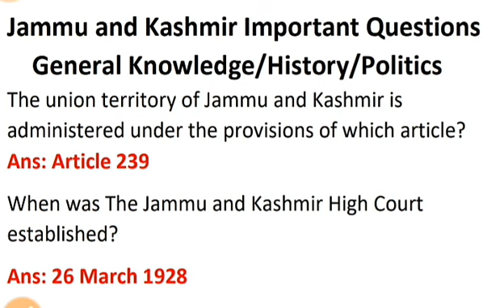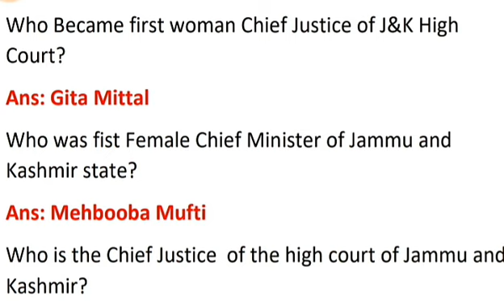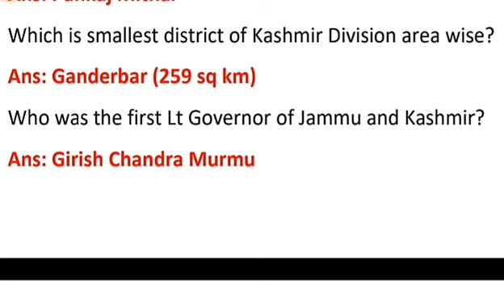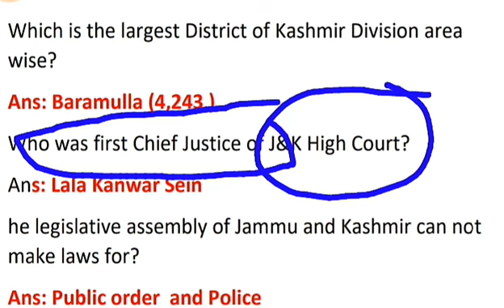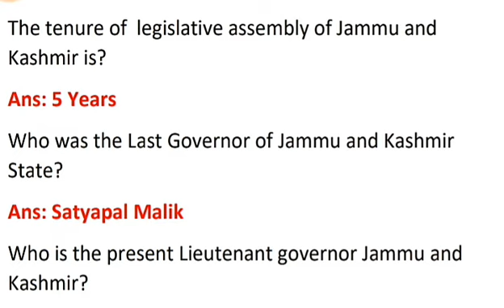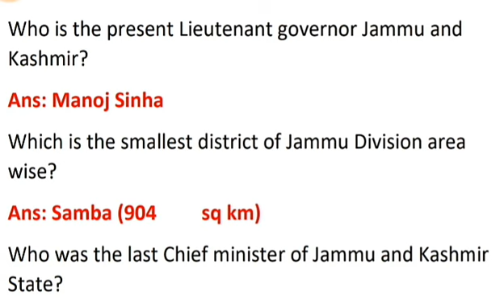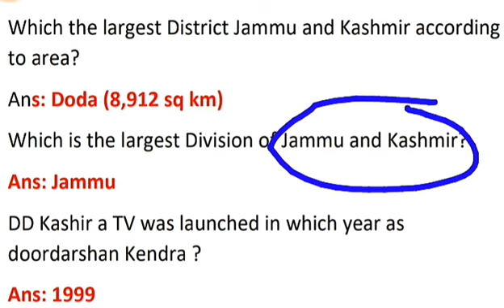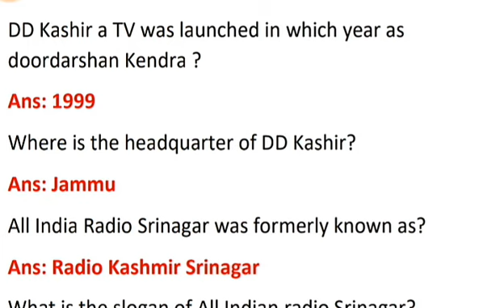Jammu Kashmir General knowledge | History of Jammu Kashmir | Geography of Jammu and Kashmir